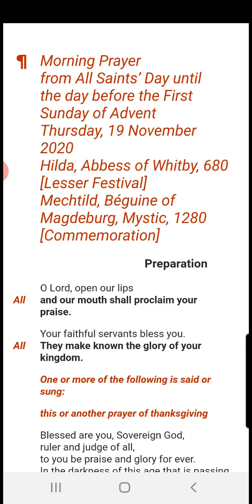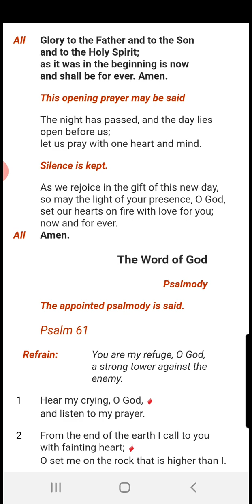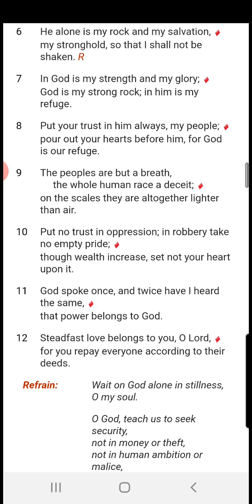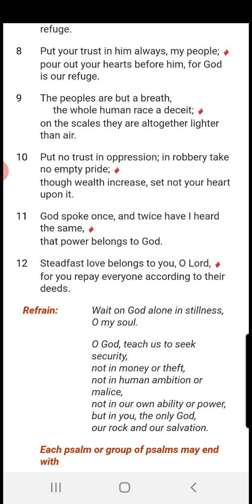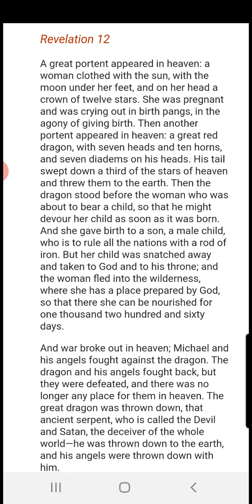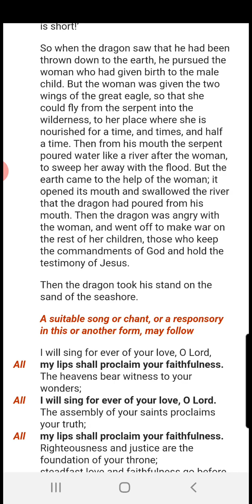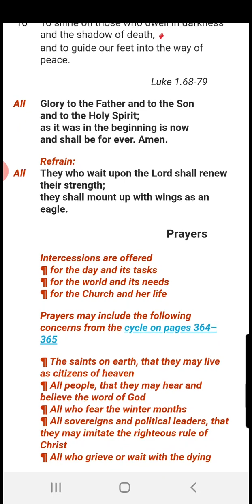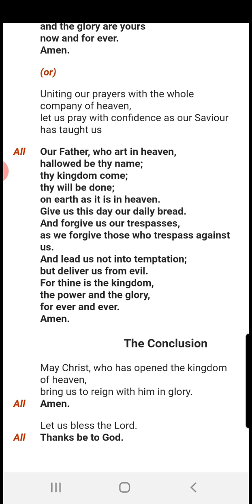MORNING PRAYER THURSDAY 19 NOVEMBER